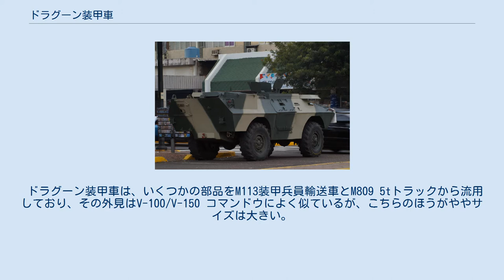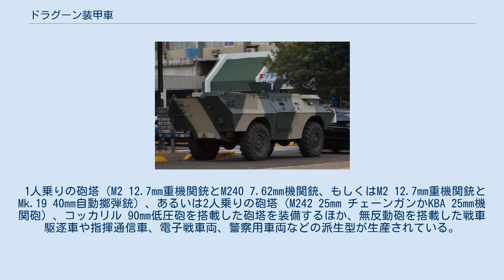ドラグーン装甲車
ドラグーン装甲車（Dragoon AFV）は、アメリカ合衆国のArrowpointe社（現在のジェネラル・ダイナミクス・ランド・システムズ）が1980年代に設計した4輪式装甲車である。
 ドラグーン装甲車は、いくつかの部品をM113装甲兵員輸送車とM809 5tトラックから流用しており、その外見はV-100/V-150 コマンドウによく似ているが、こちらのほうがややサイズは大きい。
 1960年代末、アメリカ陸軍憲兵隊において、C-130 ハーキュリー輸送機で空輸可能な輸送部隊護衛および基地警備用の装甲車の開発要求が出された事をきっかけに開発がすすめられた。
 ドラグーン装甲車の車体は、防弾鋼板の溶接モノコック構造で構成されており、外見上はV-100/V-150 コマンドウに類似しており、前部に操縦席、中央部分を兵員室として左右に大型ドアを設け、後部右側にパワーパックを配置して後部左側にアクセスドアを設ける基本構造も全く同じであるが、操縦席の部分が助手席部分に比べて前に大きく突き出ている（このペリスコープ部分はM113から流用）のが外見上の特徴である。
 1人乗りの砲塔（M2 12.7mm重機関銃とM240 7.62mm機関銃、もしくはM2 12.7mm重機関銃とMk.19 40mm自動擲弾銃）、あるいは2人乗りの砲塔（M242 25mm チェーンガンかKBA 25mm機関砲）、コッカリル 90mm低圧砲を搭載した砲塔を装備するほか、無反動砲を搭載した戦車駆逐車や指揮通信車、電子戦車両、警察用車両などの派生型が生産されている。